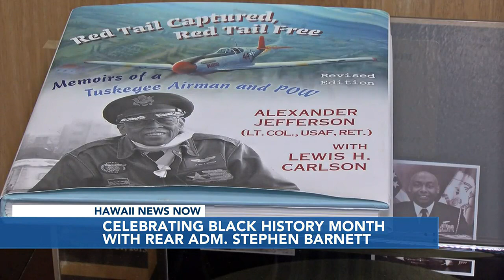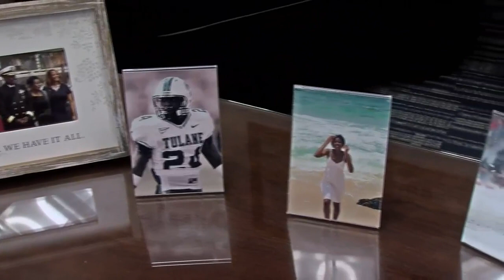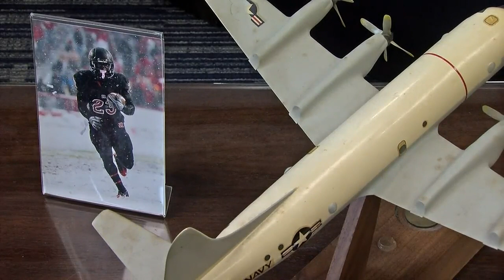Celebrating Black History Month with Rear Adm. Stephen Barnett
Navy Region Hawaii commander Rear Admiral Stephen Barnett is one of less than a dozen African American admirals in the U.S. Navy.